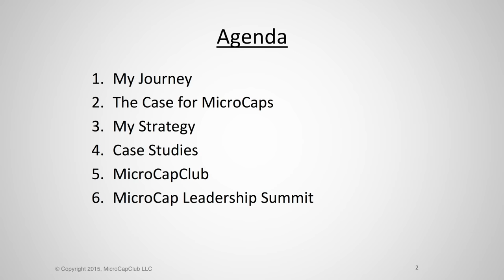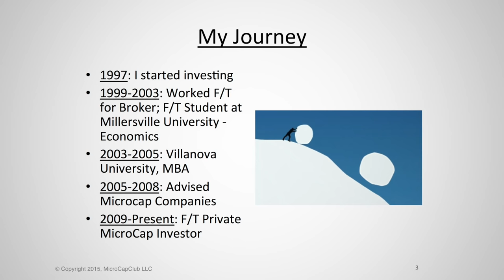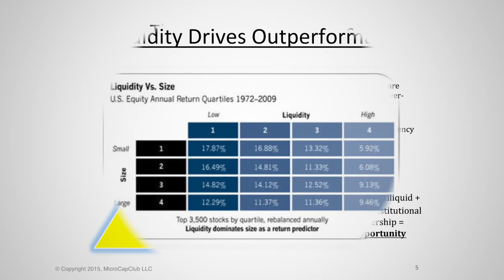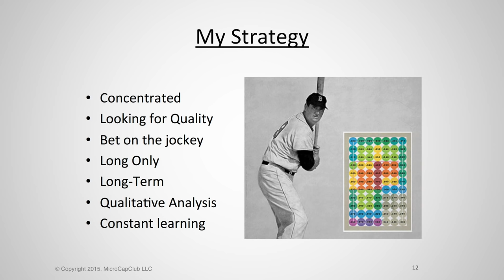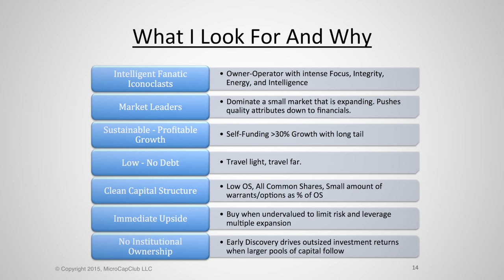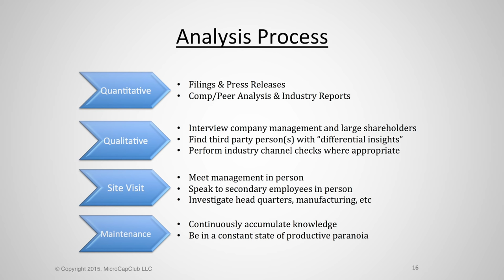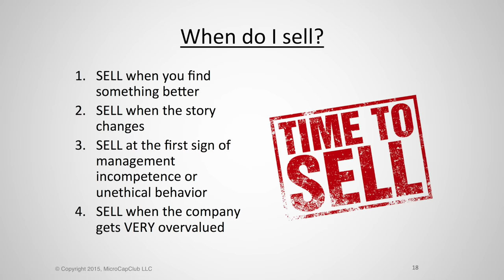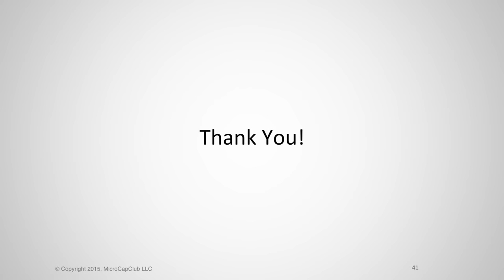All Great Companies Started As Small Companies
Microcap companies represent 48% of all public companies in North America. The ~11,000 microcap companies in North America have a combined market value of $490 billion, smaller than the current market capitalization of Google. Some of the best investors ever, including Warren Buffett, Peter Lynch, Joel Greenblatt, and many others started their careers investing in microcaps. Some of the best performing public companies ever, including Berkshire Hathaway, Wal-Mart, Amgen, Netflix, and many others started as small microcap companies. The key to outsized returns is finding great companies early because all great companies started as small companies.

I am humbled and honored to say I’ve been a full time private microcap investor since 2009. "Full time private microcap investor" is just a fancy way of saying I support myself by managing my own capital, and I only invest in small microcap companies. I don’t run a fund or manage other people’s money. Last week I was invited to present my story, my strategy, and the case for microcap investing to a group in California. They seemed to enjoy the presentation, so I thought others might find the presentation useful as well.